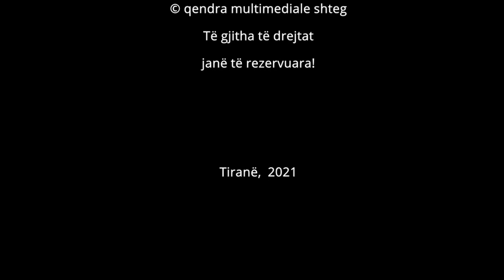Northern Lights - Into Thin Air